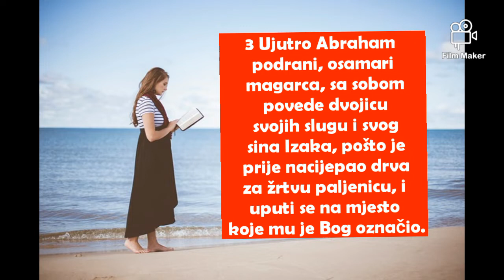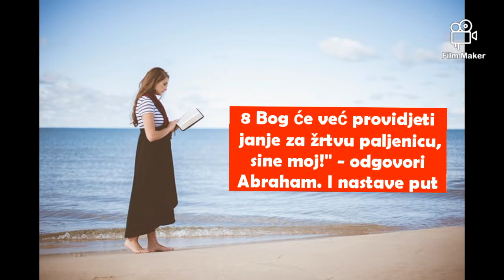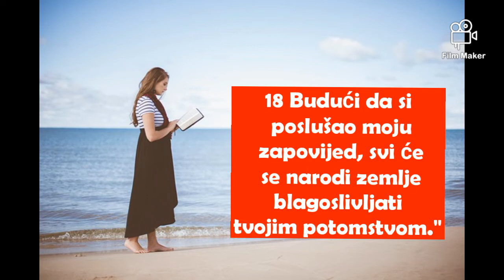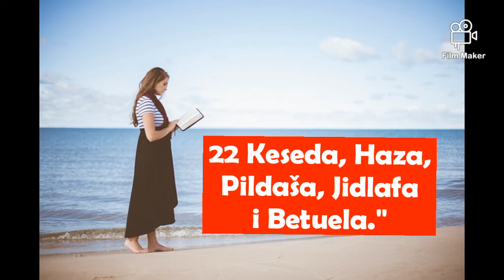Biblija Stari zavjet: Knjiga postanka 22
Biblija Stari zavjet: Knjiga postanka poglavlje 22

1 Poslije tih događaja Bog stavi Abrahama na kušnju. Zovnu ga: "Abrahame!" On odgovori: "Evo me!"
2 Bog nastavi: "Uzmi svoga sina, jedinca svoga Izaka koga ljubiš, i pođi u krajinu Moriju pa ga ondje prinesi kao žrtvu paljenicu na brdu koje ću ti pokazati."
3 Ujutro Abraham podrani, osamari magarca, sa sobom povede dvojicu svojih slugu i svog sina Izaka, pošto je prije nacijepao drva za žrtvu paljenicu, i uputi se na mjesto koje mu je Bog označio.
4 Treći dan Abraham podigne oči i opazi mjesto izdaleka.
5 Abraham onda reče slugama: "Vi ostanite ovdje uz magarca, a ja i dječak odosmo gore da se poklonimo, pa ćemo se vratiti k vama".
6 Abraham uzme drva za žrtvu paljenicu, stavi ih na sina Izaka, a u svoju ruku uzme kremen i nož. Tako pođu obojica zajedno.
7 Onda Izak reče svome ocu Abrahamu: "Oče!" "Evo me, sine!" - javi se on. "Evo kremena i drva," opet će sin, "ali gdje je janje za žrtvu paljenicu?"
8 Bog će već providjeti janje za žrtvu paljenicu, sine moj!" - odgovori Abraham. I nastave put
9 Stignu na mjesto o kojemu je Bog govorio. Ondje Abraham podigne žrtvenik, naslaže drva, sveže svog sina Izaka i položi ga po drvima na žrtvenik.
10 Pruži sad Abraham ruku i uzme nož da zakolje svog sina.
11 Uto ga zovne s neba anđeo Jahvin i poviče: "Abrahame! Abrahame!" "Evo me!" - odgovori on.
12 "Ne spuštaj ruku na dječaka", reče, "niti mu što čini! Sad, evo, znam da se Boga bojiš, jer nisi uskratio ni svog sina, jedinca svoga."
13 Podiže Abraham oči i pogleda, i gle - za njim ovan, rogovima se zapleo u grmu. Tako Abraham ode, uzme ovna i prinese ga za žrtvu paljenicu mjesto svoga sina.
14 Onome mjestu Abraham dade ime "Jahve proviđa". Zato se danas veli: "Na brdu Jahvina proviđanja."
15 Anđeo Jahvin zovne Abrahama s neba drugi put
16 i reče: "Kunem se samim sobom, izjavljuje Jahve: Kad si to učinio i nisi mi uskratio svog jedinca sina,
17 svoj ću blagoslov na te izliti i učiniti tvoje potomstvo brojnim poput zvijezda na nebu i pijeska na obali morskoj! A tvoji će potomci osvajati v rata svojih neprijatelja.
18 Budući da si poslušao moju zapovijed, svi će se narodi zemlje blagoslivljati tvojim potomstvom."
19 Zatim se Abraham vrati k svojim slugama pa se zajedno upute u Beer Šebu. U Beer Šebi se Abraham nastani.
20 Poslije tih događaja obavijeste Abrahama: "I tvome bratu Nahoru Milka je porodila djecu:
21 njegova prvorođenca Usa, brata mu Buza i Kemuela - oca Aramova,
22 Keseda, Haza, Pildaša, Jidlafa i Betuela."
23 Betuel je bio otac Rebekin. Njih je osam rodila Milka Nahoru, Abrahamovu bratu.
24 njegova suložnica, kojoj bijaše ime Reuma, rodila je Tebaha, Gahama, Tahaša i Maaku.